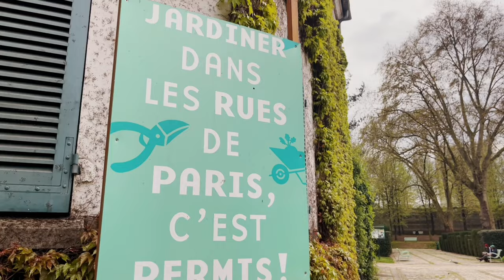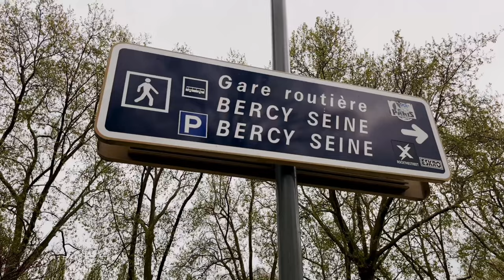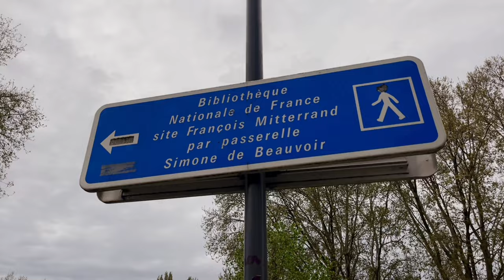🇫🇷[PARIS 4K] WALK IN PARIS "PARC DE BERCY" (EDITED VERSION) 20/APR/2022